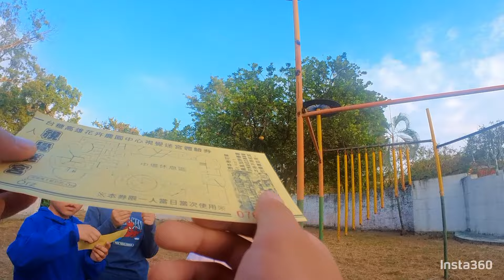2023.12.17 岡山 台糖 JALTX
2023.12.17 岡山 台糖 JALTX